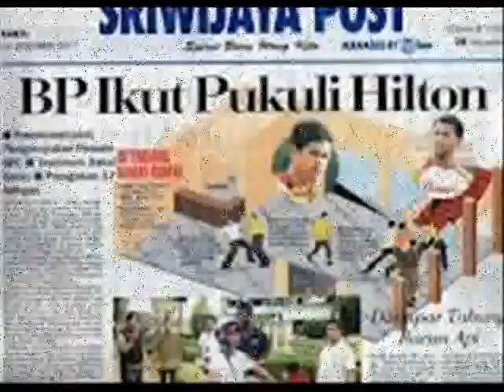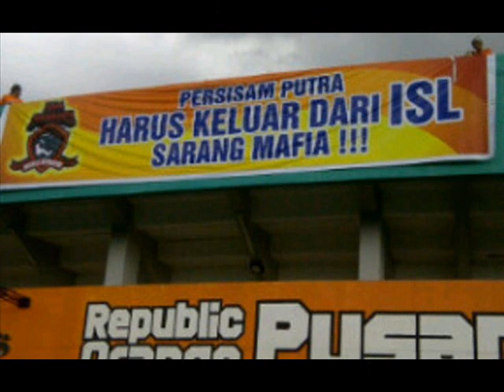KPSI bukalah topengmu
kpsi